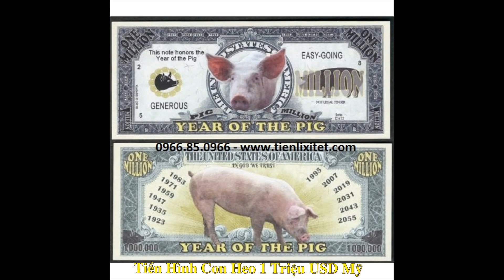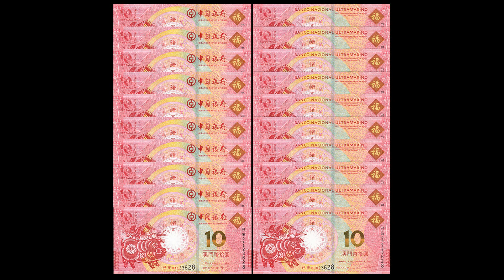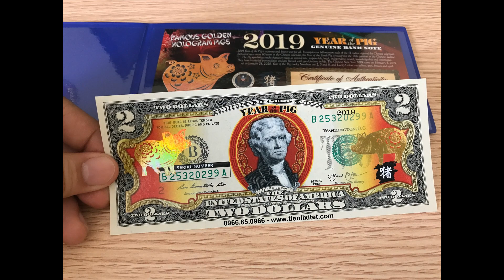Lì xì tết 2 đô hình con heo - 0706.800.800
Tiền lì xì tết 2019 2 đô in hình con heo
Shop Tiền Lì Xì Tết 2019 - Tiền Hình Con Heo 2019
Nhận cung cấp nhiều loại tiền lì xì 2019 và tiền con heo cho công ty nhằm mục đích làm quà tặng tết cho khách hàng và nhân viên.
Từ khóa sản phẩm: